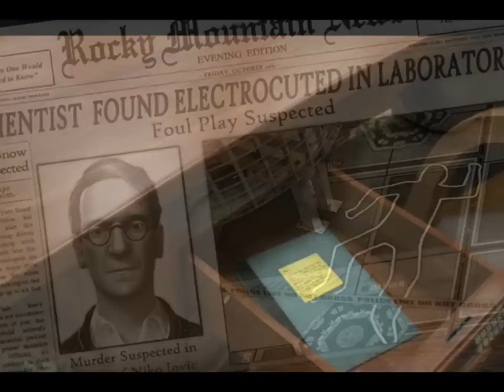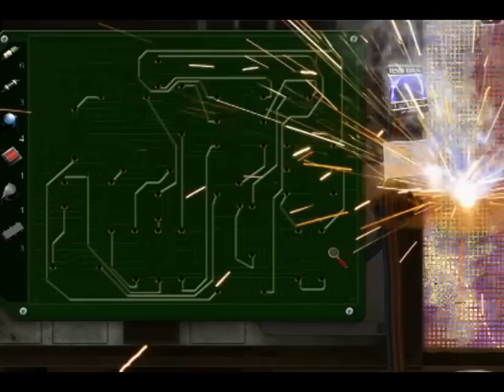Nancy Drew: The Deadly Device Official Trailer | Nancy Drew Mystery Games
Watch the official trailer for the Nancy Drew adventure game, The Deadly Device. Solve the murder mystery when an elusive killer shocks a high-tech lab!

Fear lingers in a remote laboratory after a physicist's suspicious demise. When a police investigation comes up cold, the lab owner calls on detective Nancy Drew to expose the terrifying truth of the top-secret Tesla-inspired facility.